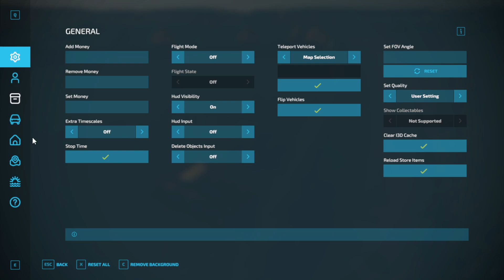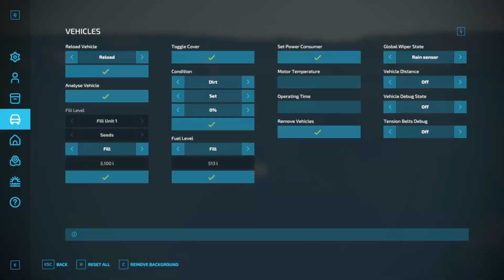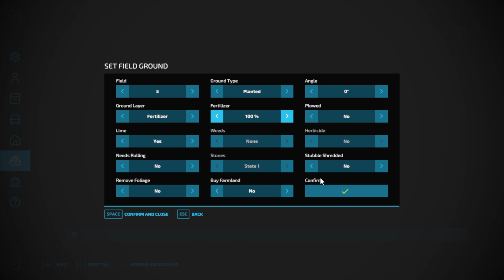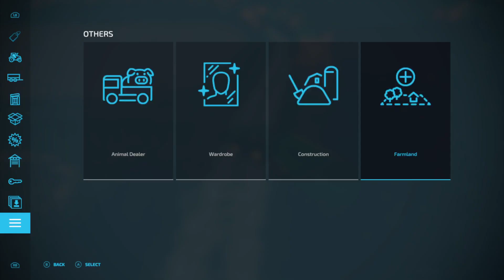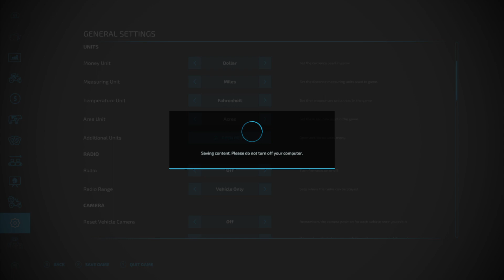farm sim 22 part 4 just goofing off in a small town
i will work off camera to get some more of the town done and set it up better